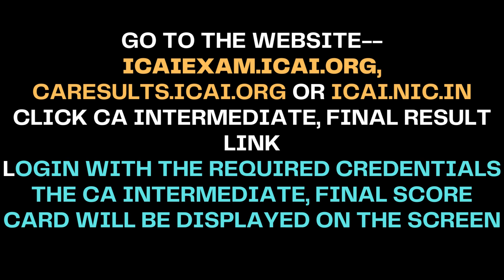CAI CA Inter, Final Result 2022| Step to check Result | Result Date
ca intermediate
ca intermediate may 2022 result
ca inter may 2022 result
ca inter result
ca inter result may 2022
ca inter november 2022 result date
ca final november 2022 result date
ca result 2022,ca inter results
ca foundation december 2022 result date,ca inter may 2022 result date,ca results 2022,ca intermediate result,ca inter nov 2022,ca inter result nov 2022,ca intermediate dec 2022 result,ca result,icai result,inter result